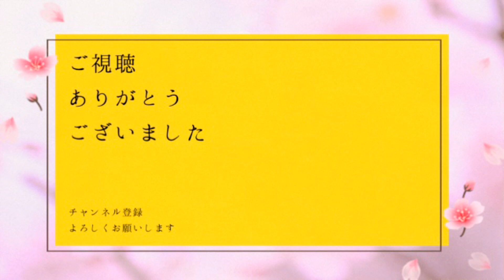バッハ バイオリン協奏曲 1番 イ短調 1楽章 【テンポ120】